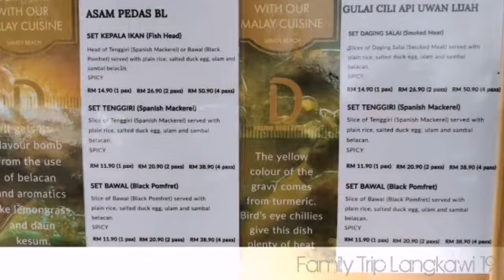Langkawi 2019 - family trip @ cuti cuti malaysia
just for 3 days 2 night..